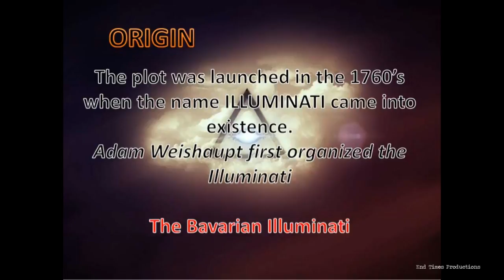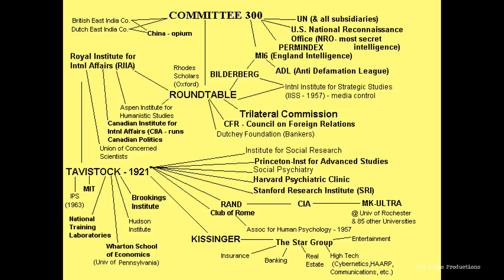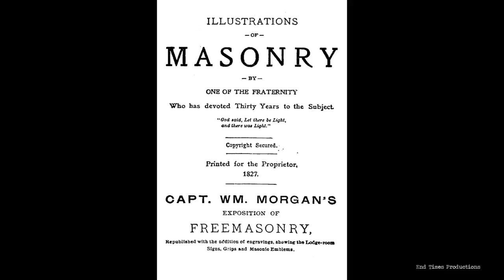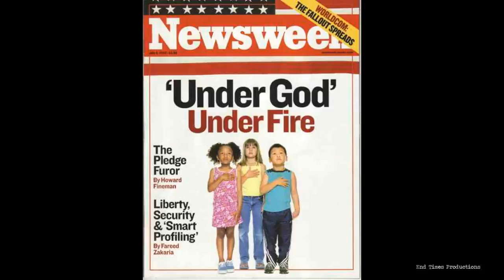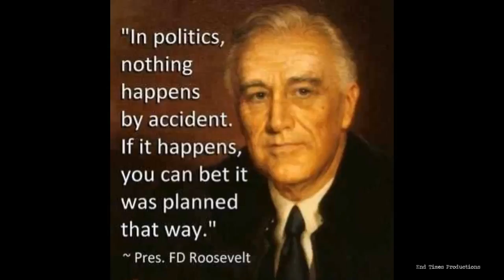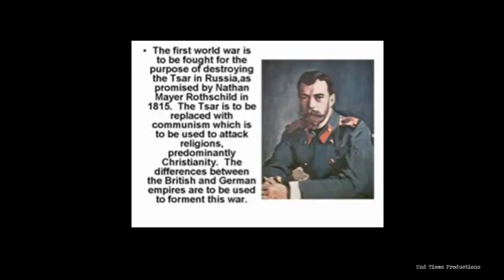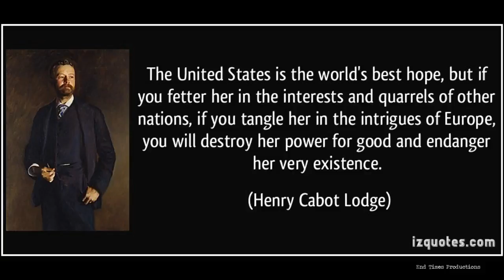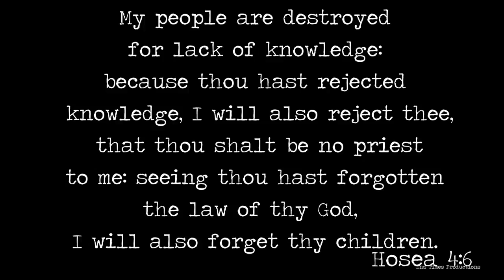THE DEEP STATE - 50 Year Old Recording Explains Why The World Is Going Crazy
Recording from 1967 by Myron C. Fagan (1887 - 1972)